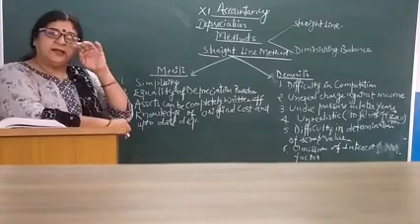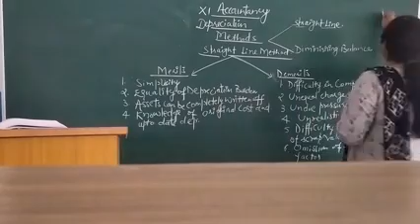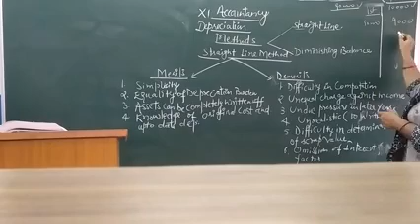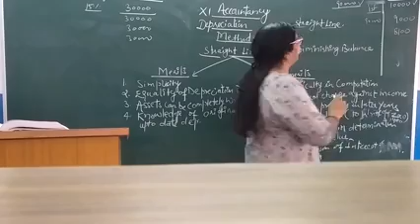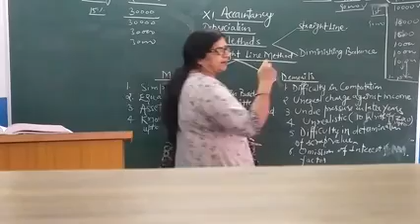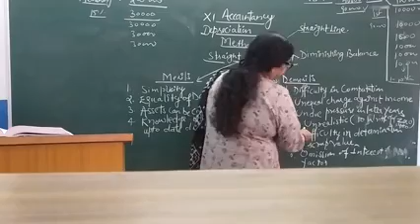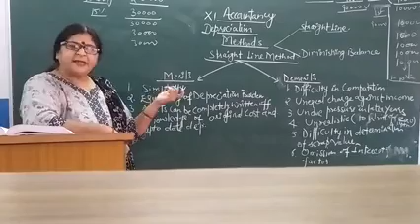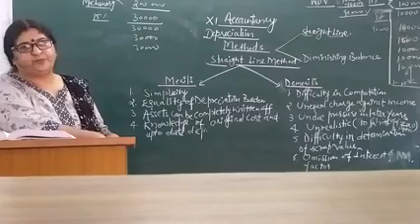|DEPRECIATION-3| ACCOUNTANCY (CLASS XI)